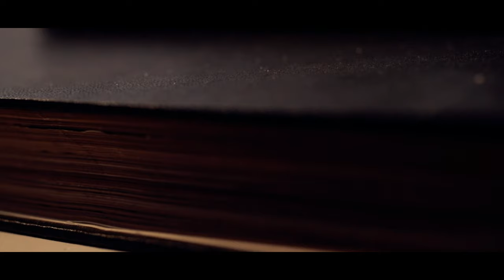Martin Marquez - Como Dice El Refrán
Music video by Martin Marquez performing Como Dice El Refrán.